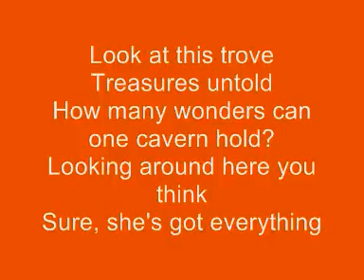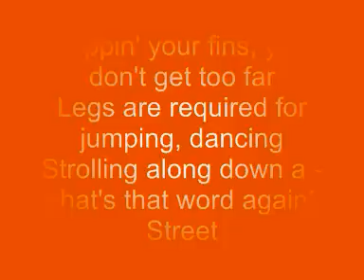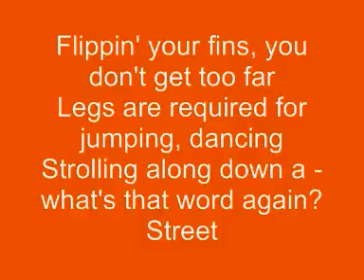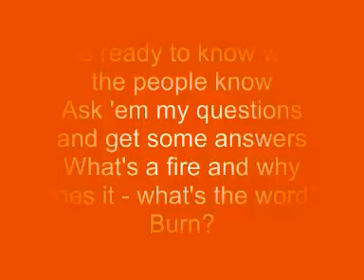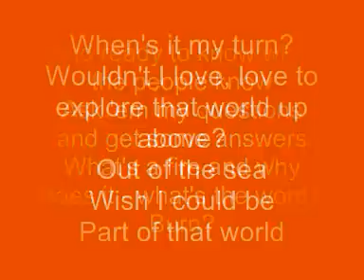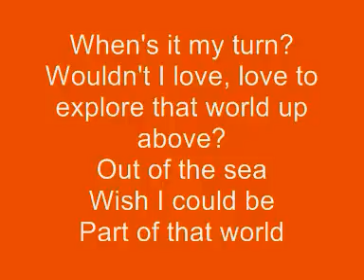Disney - The Little Mermaid - Part Of Your World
The Little Mermaid is a 1989 American animated feature produced by Walt Disney Feature Animation and based on the Hans Christian Andersen fairy tale of the same name. Distributed by Walt Disney Pictures, the film was originally released to theaters on November 17, 1989 and is the twenty-eighth film in the Walt Disney Animated Classics series. During its initial release, The Little Mermaid grossed over $84 million in the United States and an additional $99 million internationally.[3]

The film is given credit for breathing life back into the animated feature film genre after a string of critical or commercial failures that dated back to the early 1980s. It also marked the start of the era known as the Disney Renaissance.

A stage adaptation of the film with a book by Doug Wright[4] and additional songs by Alan Menken and new lyricist Glenn Slater opened in Denver in July 2007 and began performances on Broadway.[5]